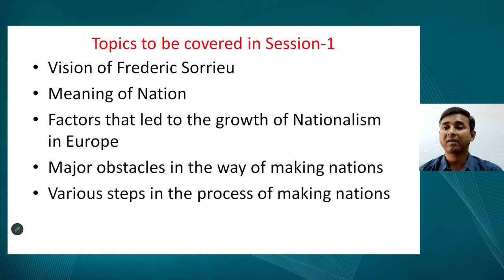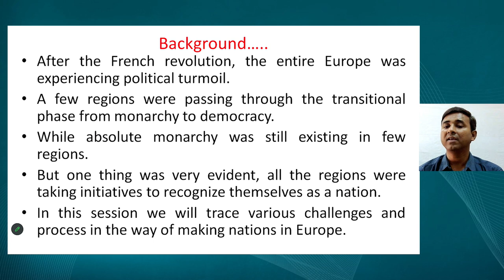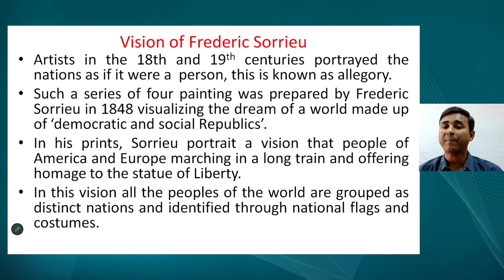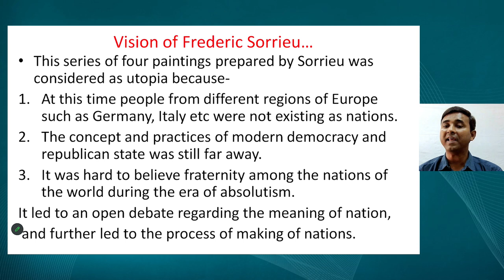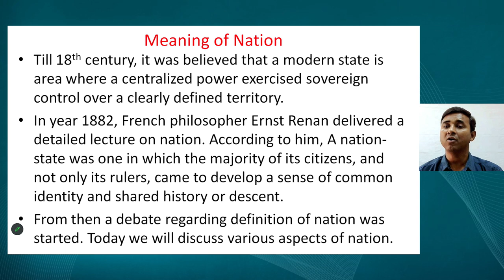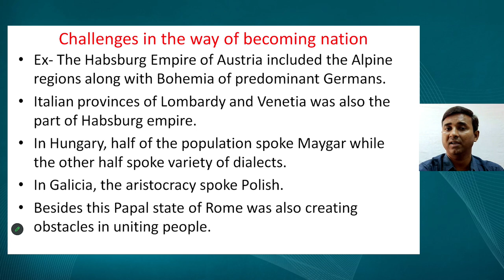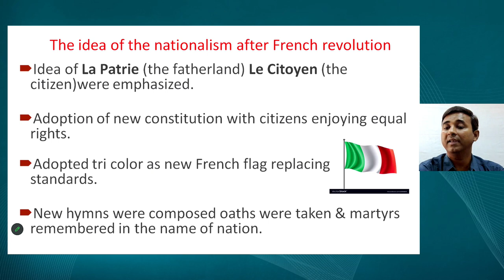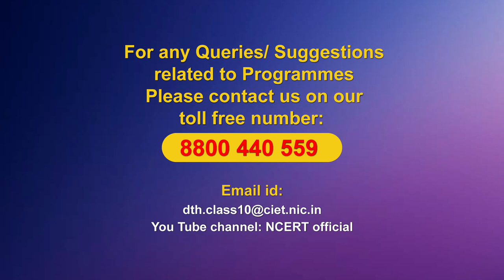Live Interaction on PMeVIDYA : The Rise of Nationalism in Europe Part-1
The Rise of Nationalism in Europe Part-1

Sahyog Session
Mon-Fri                                             5-5.30pm

The programs can be viewed on:
1. DD Free dish channel #128
2. Zee Dish TV Channel #950
3. Tata Sky Channel #756
4. Airtel TV Channel #440
5. Videocon Channel #477
6. Jio TV App
7. ‘NCERT OFFICIAL’ YouTube Channel
3. SWAYAM Prabha App
4. ePathshala Kishore Manch App
5. Social Media Platforms of CIET & NCERT (YouTube, Facebook, Twitter, WhatsApp, Telegram)